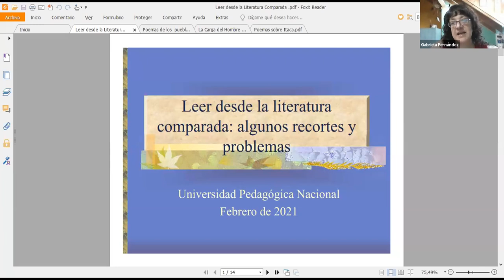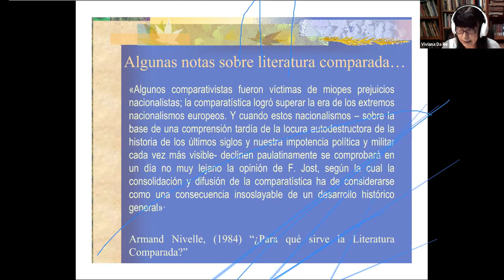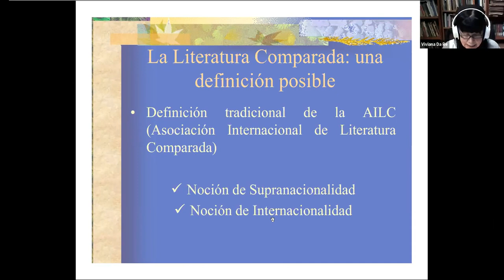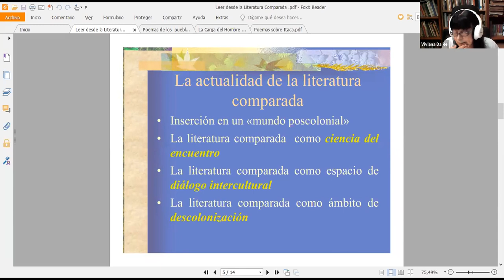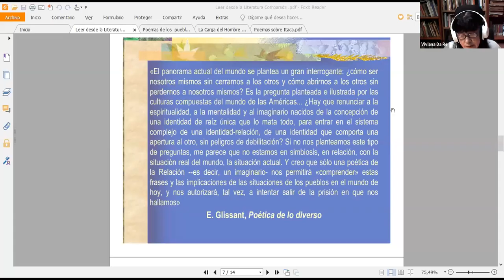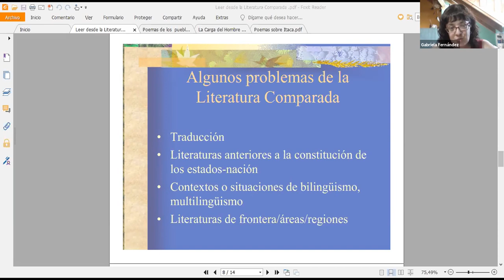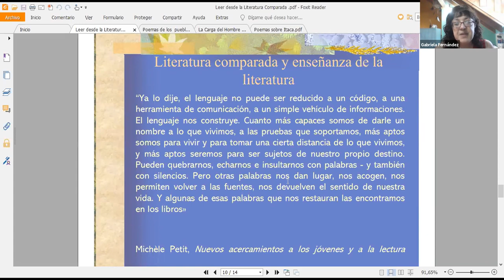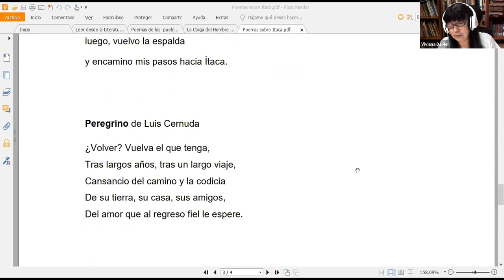Leer desde la Literatura comparada: algunos recortes y problemas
Por Viviana Da-Re y Gabriela Fernández.